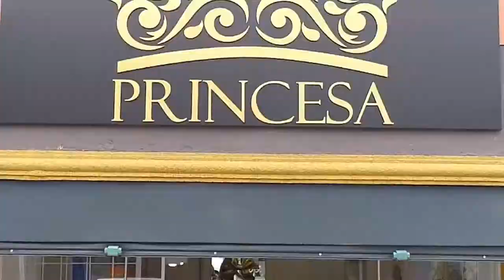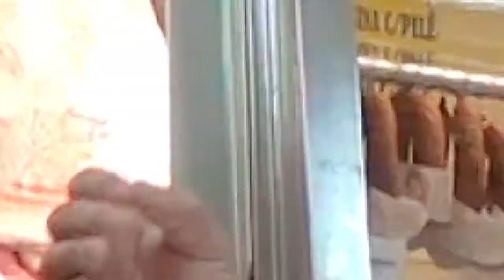EMBALEVE PROGRAMA + BEM 10 19/04/20